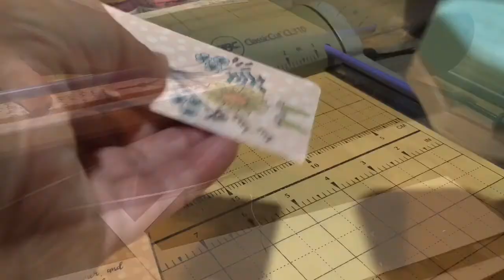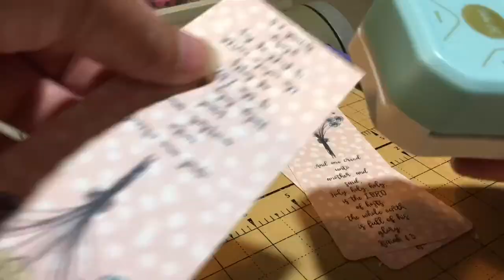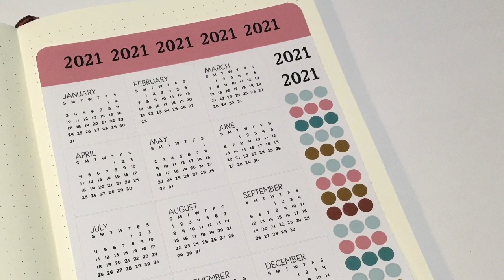Studio Vlogmas Day 14 The One Back In The Studio With New Stickers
Visit Redbubble shop, for cool artwork on awesome products!